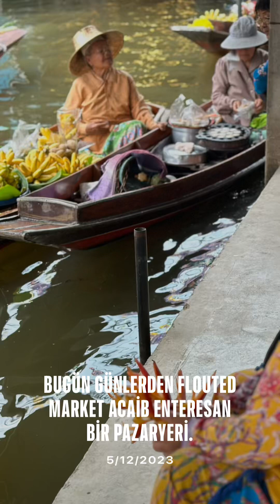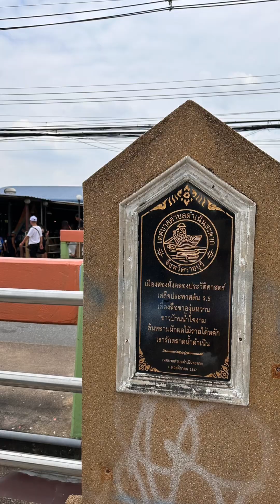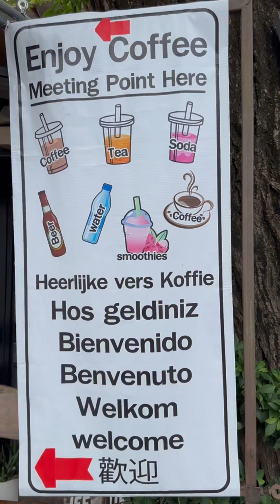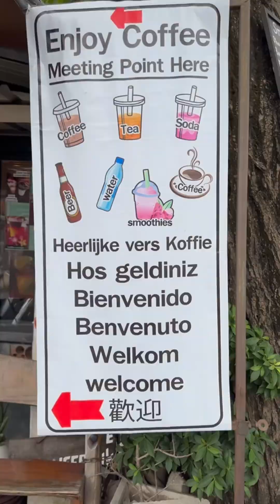18 Mayıs 2024